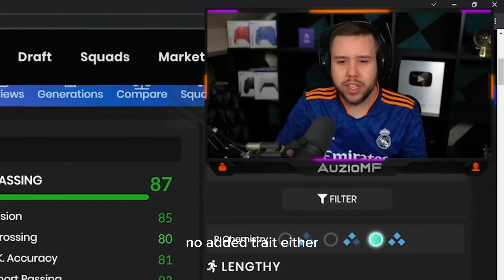RTTF ABRAHAM MIGHT BE THE BEST SBC OF THE YEAR😏 - fut23